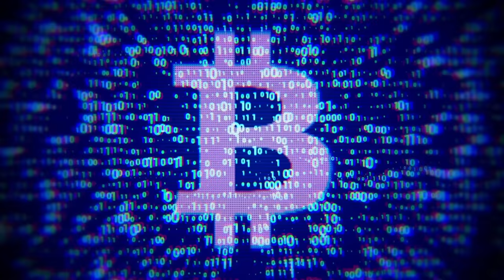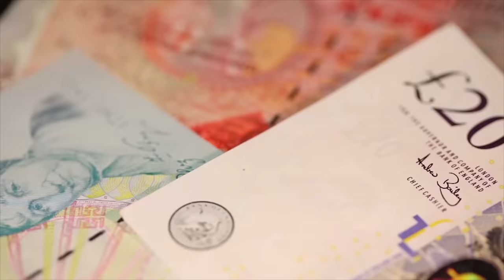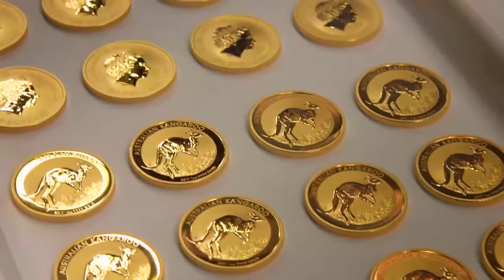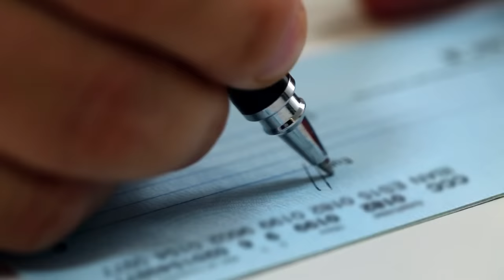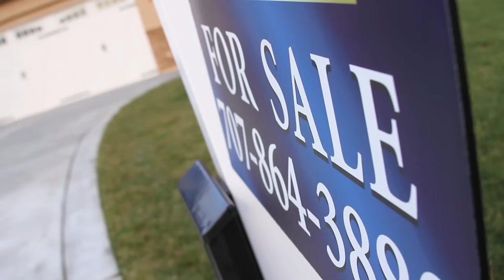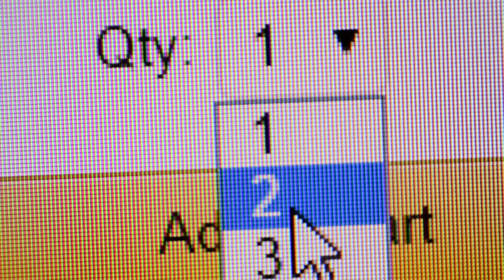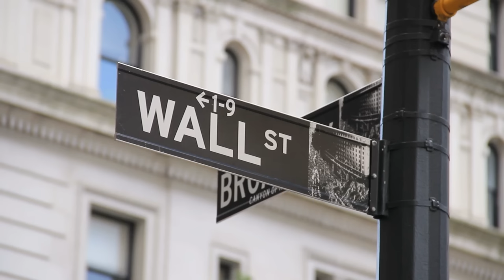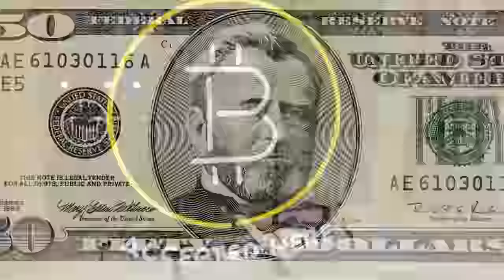Bitcoin: Beyond the Bubble | Full Finance Documentary - Kurio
Documentary about the cryptocurrency Bitcoin: Bitcoin: Beyond The Bubble - What is Bitcoin? With the advent of Bitcoin, the world's premier digital currency, for the first time in history money is no longer controlled by banks or governments, but by the people who use it.